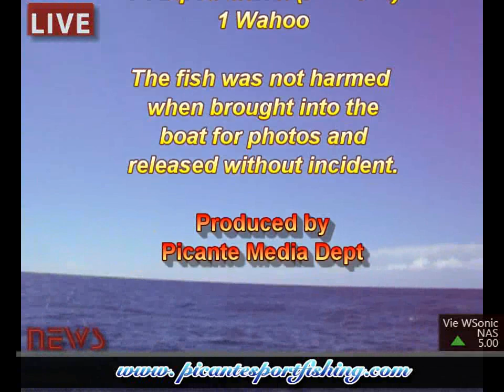Black Marlin Fishing in Cabo San Lucas on the Espresso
For an exciting fishing adventure in Cabo San Lucas, Fish PICANTE; Los Cabos voted number 1 Sportfishing Fleet!

The fish was not harmed when brought into the boat for photos and released without incident.